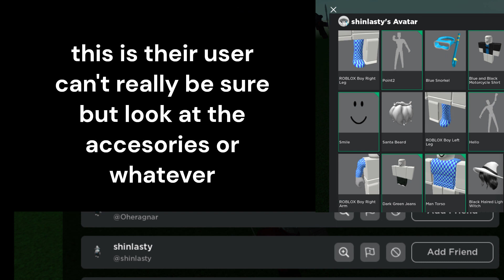crazy exploiter allegations | Rogue Lineage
how do people hack in 2024?? what is going on in gaia gang :sob: :pray: